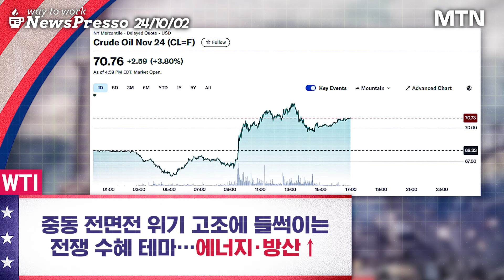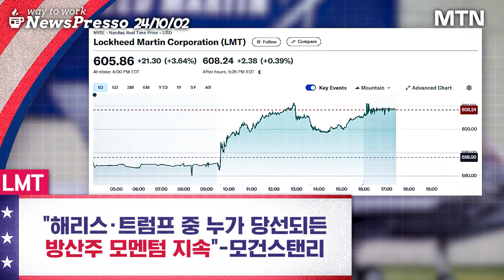미증시 강타한 중동전쟁의 불씨…급등 수혜주는 "이것" [뉴스프레소 Short]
- 뉴욕증시, 중동 긴장 고조에 급락…나스닥 1.5%↓ 00:00
- 중동 전면전 위기 고조에 들썩이는 전쟁 수혜 테마…에너지·방산↑00:24
- "해리스·트럼프 중 누가 당선되든 방산주 모멘텀 지속"-모건스탠리 00:41
- "미국 자동차 판매, 연말부터 회복 예상" 01:09